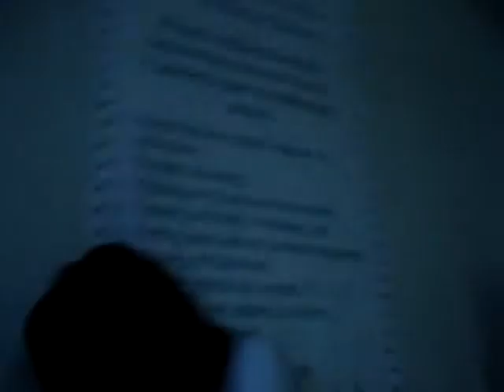Our Random Video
a random video at suffolk with everyone